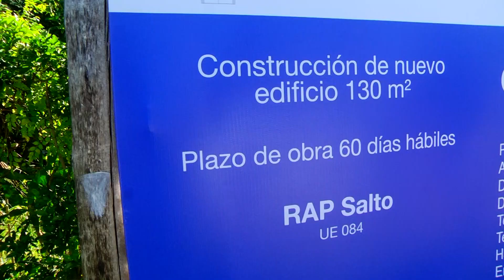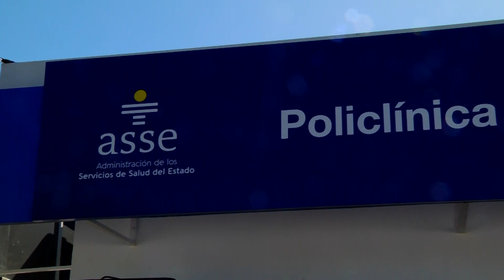La Rap, por dentro lo que ASSE vino a inaugurar